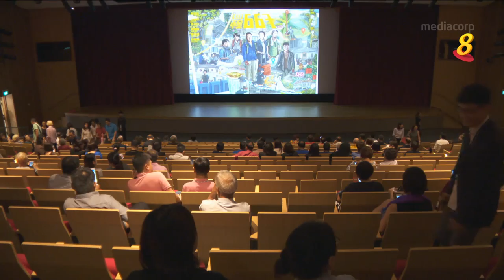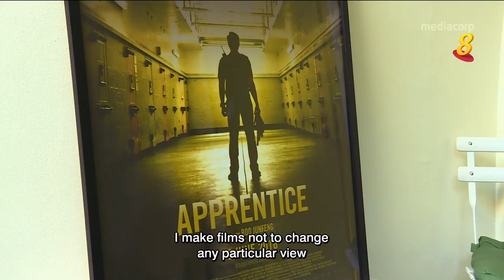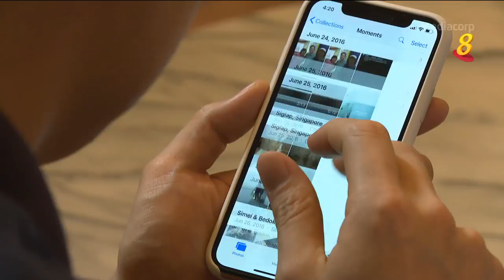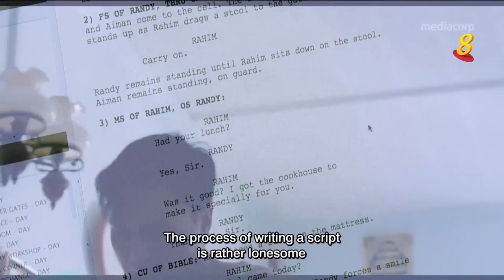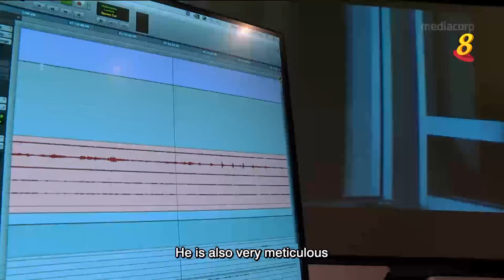《光影回音》第6集 - 电影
31/01/2018 播出
35岁的巫俊锋凭着第一部作品《沙城》入围康城影展，五年后再以第二部电影《徒刑》在各大影展大放异彩，作品成绩亮眼，导演如何解读？八年前以处女作《红蜻蜓》获奖，34岁的廖捷凯却毅然放下导演筒，执起教鞭当老师，他背后隐藏了什么苦衷？26岁的张峻峰，只拍过一部短片，对电影热情满满，本地新晋导演在追逐电影梦的路上，会面对哪一些艰巨的挑战？

35-year-old Boo Junfeng’s debut feature film “Sandcastle” was nominated in the Cannes Film Festival. Five years later his second movie “Apprentice” shines in many international film festivals. How he views his journey to success? In 2010, Liao Jiekai’s debut feature film “Red Dragonflies” won Special Jury Prize at the Jeonju International Film Festival and yet he decided to take up teaching job thereafter. What were the stories behind? 26-year-old Jun Chong only has produced a short film and yet this did not stop him from pursuing his movie dream. What are his plans to achieve his goal?